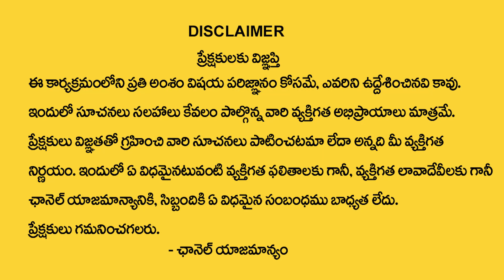Shiva Lingam In Home || Karthika Masamm 2022 || Dharma Sandehalu || Shiva Pooja Vidhanam || Sumantv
Watch ►Shiva Lingam In Home || Karthika Masamm 2022 || Dharma Sandehalu || Shiva Pooja Vidhanam || Sumantv